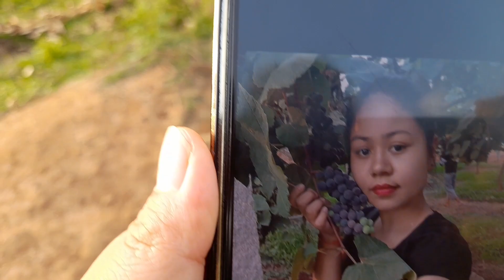Bangalore village life| All vegetables are free from vegetable garden#bangalore#viralvideos